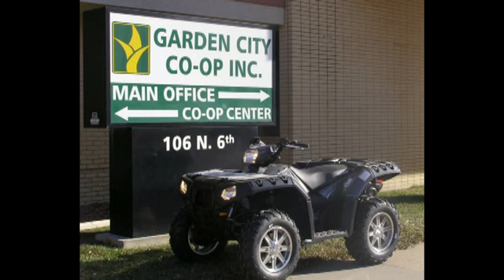2012 Four-Wheeler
Come in and find out how to win the new 2012 Polaris 550 4x4